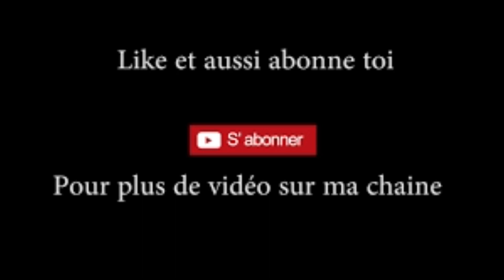WHY A LOT FROM VIDEO